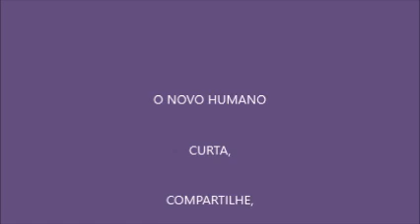TÁ NA HORA DE SABER - 547 - COLETÂNEA IRMÃS DE MARIA - MIRA ALFASSA 01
Seja membro deste canal e ganhe benefícios:
O PRIMEIRO VÍDEO DESTA SÉRIE, QUE TRARÁ, PASSO À PASSO, A ORIENTAÇÃO PARA SUA ASCENSÃO; ESTÁ
TRADUÇÃO: BLOG LEITURAS PARA OS FILHOS DA LUZ